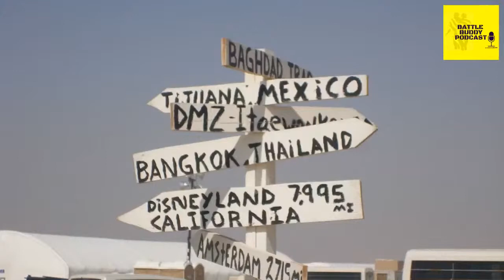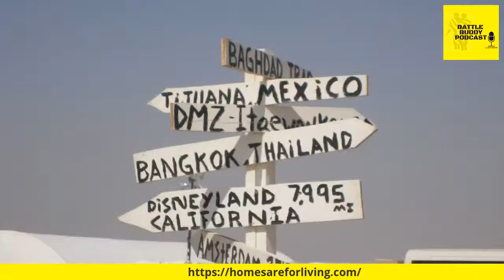Understanding Hoarding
Did you know hoarding affects roughly 19 million Americans?  That is a lot of people and without a doubt that affects military members and veterans.  Learn some actionable ways you can assist and approach the hoarders in your life to really help!  Thanks to Tammi Moses a Navy veteran and host of the Hoarding Solution Podcast for coming on the podcast to discuss the topic of hoarding!  Don't forget to check out the links below to reach out to Tammi!

Veterans Crisis Line:  988 Press 1 or Text 838255